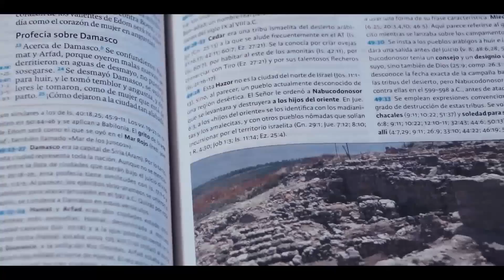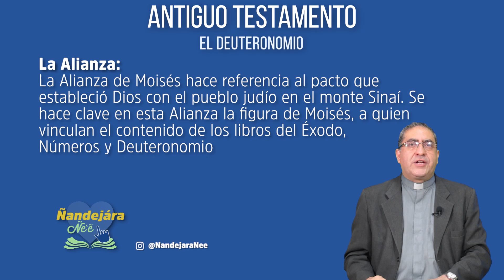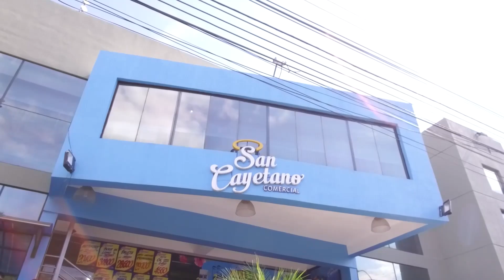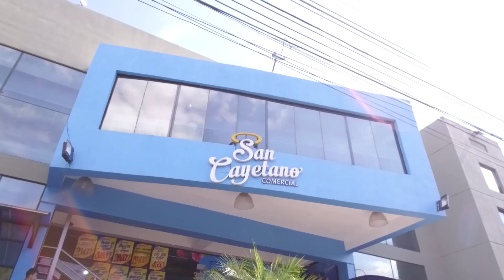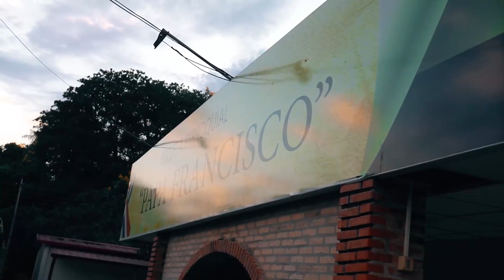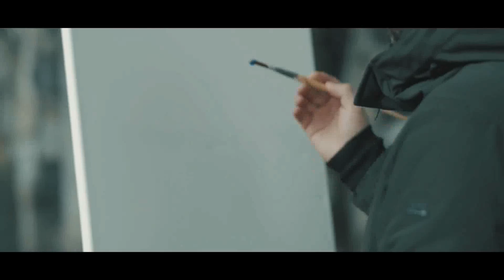Ñandejara Ñe'e - Antiguo Testamento (01-12-2020)